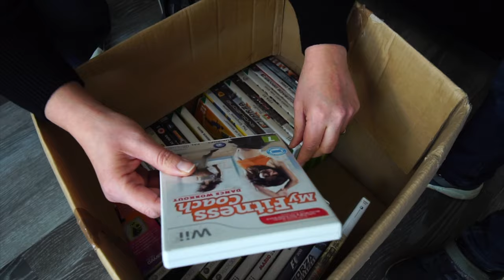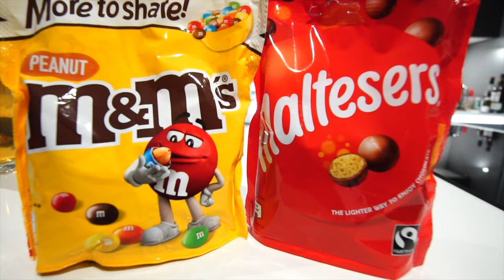STAY HOME. STAY SAFE - VLOG#016 4th April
Another day in the house. Prepping for the BBQ, and getting cross that people are not staying home!!